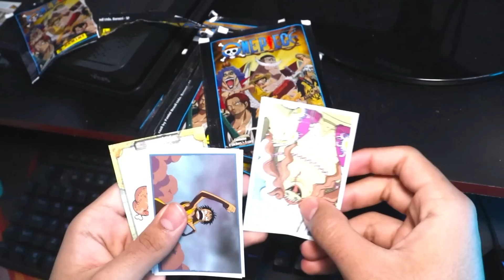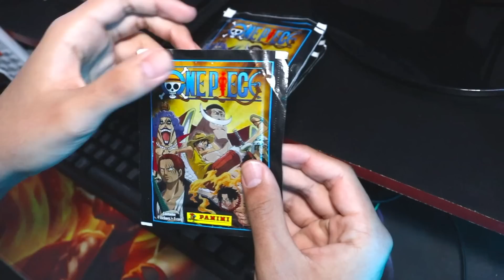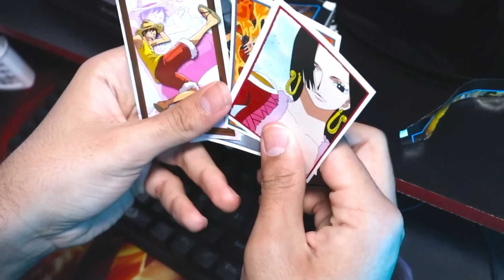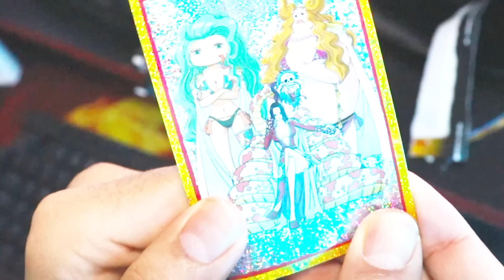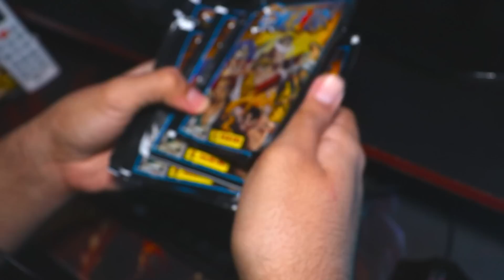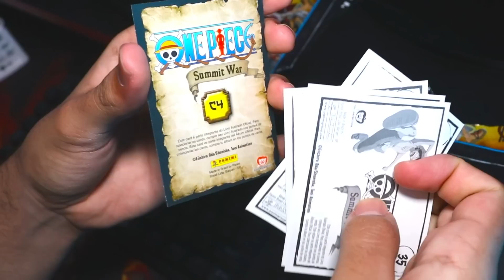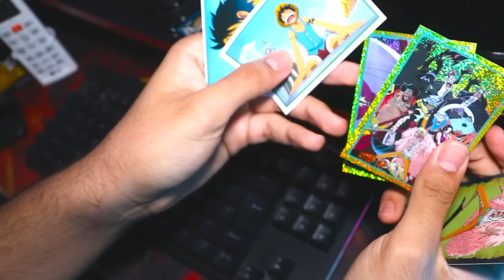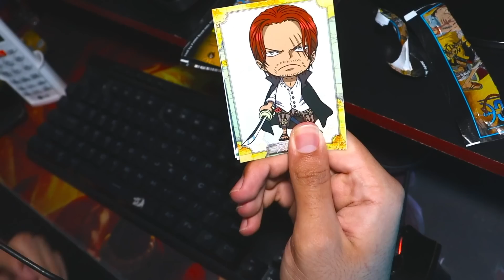UPEI DO 1 AO 700 NO BLOX FRUITS USANDO CARTAS ALEÁTORIAS!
📚 COMPRE SEUS GIFT CARDS DE ROBUX FÁCIL E COM SEGURANÇA NA BONOXS!

🌠Nesse vídeo eu vou upar do 1 ao 700 e acada 150 leveis vou usar uma carta aleátoria para decidir o meu personagem!

18:15